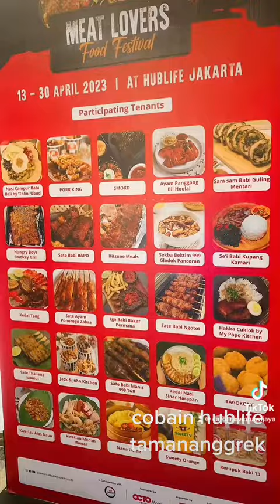Hub life Taman anggrek